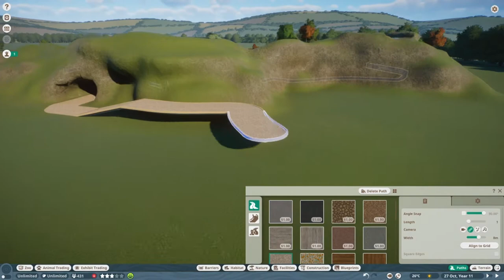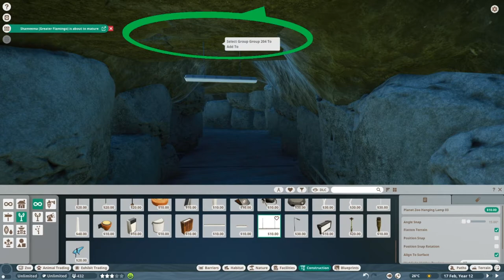Planet Zoo: Snowy Escape ❆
Hey everyone! Todays video is the first of many Planet Zoo Christmas themed videos that will be uploaded to my channel over the month of December. I hope that you have all enjoyed this video! ♡

J A Y S  L I N K S

♫ We Wish You a Merry Christmas by Jingle Punks